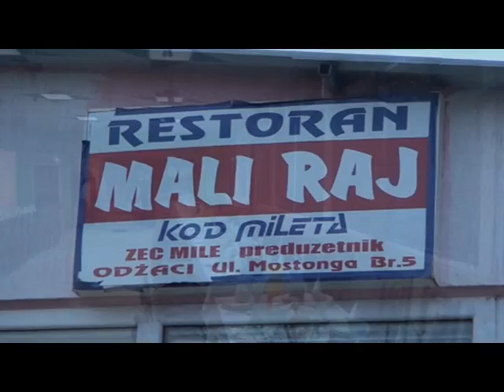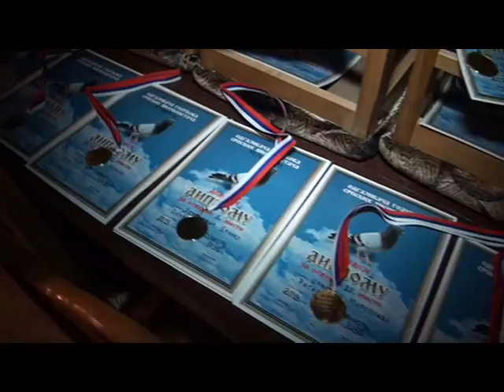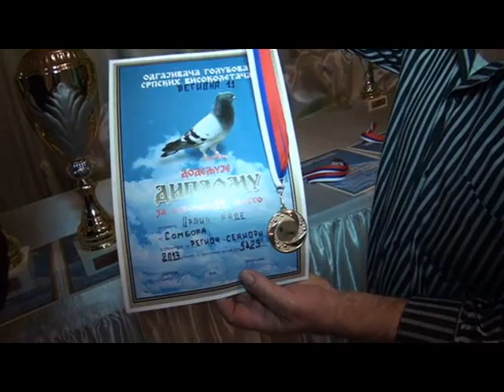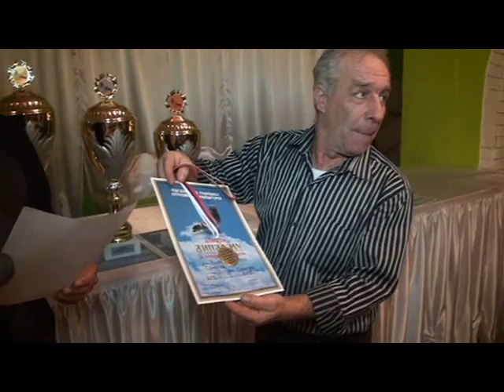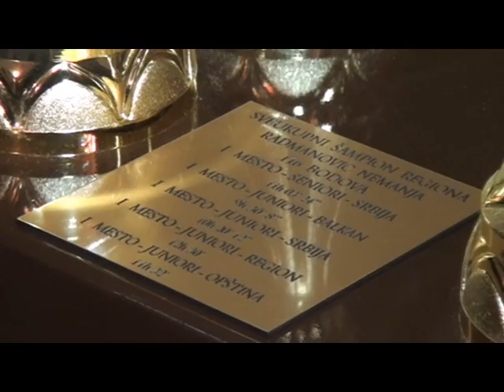Svečana dodela priznanja Bačkog okruga. Odžaci 1.03.2014.